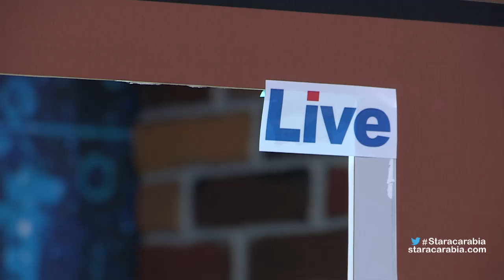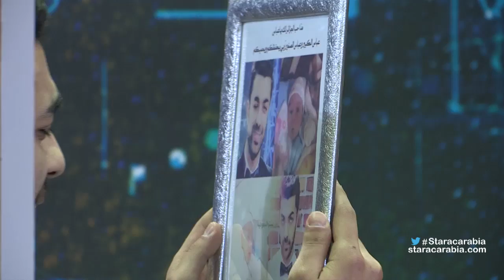محمد عباس من مصر في الايفال الثالث عشر - ستار اكاديمي 11 - 11/01/2016